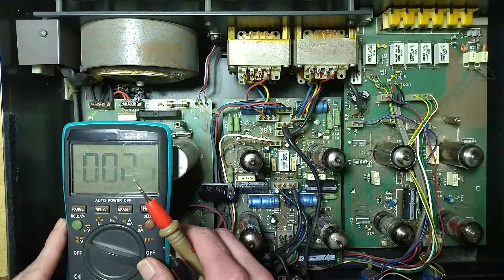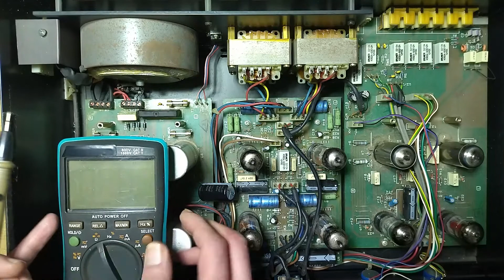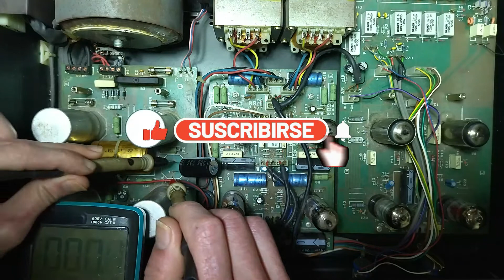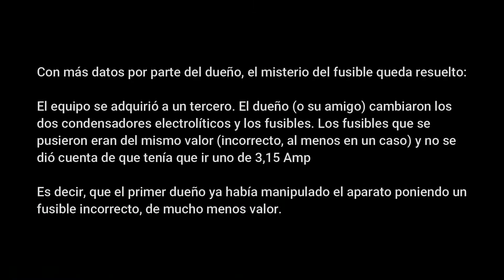Preamplificador THORENS | No enciende | Reparación | Repara tú mismo | DIY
Reparación de un preamplificador a válvulas THORENS  TRP-3000 VT con el fallo de que no enciende.

Es GRATUITO y ayudará al canal a seguir creciendo.